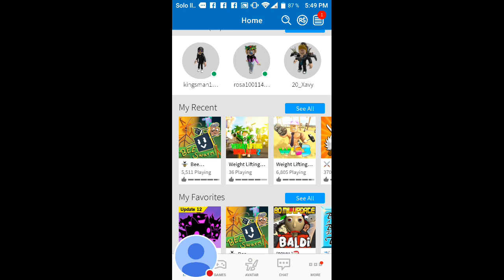Getting a Golden egg